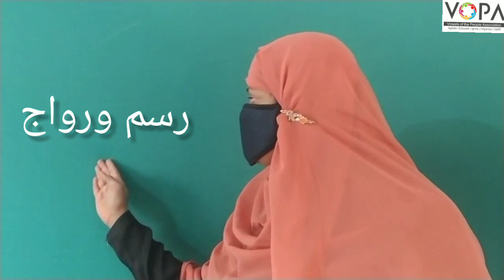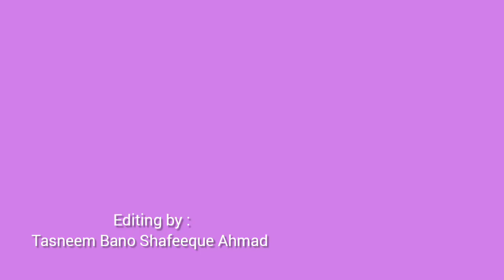3rd | Evs | Chap no.24 | ہمارے لباس | V2 | VSchool